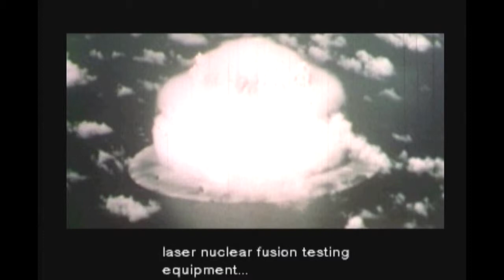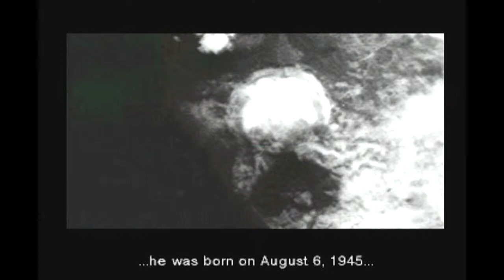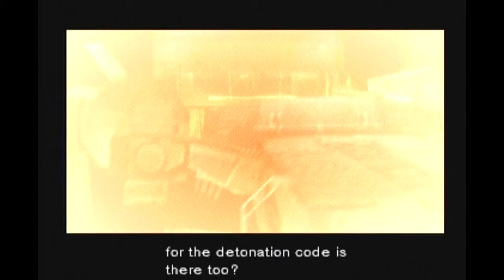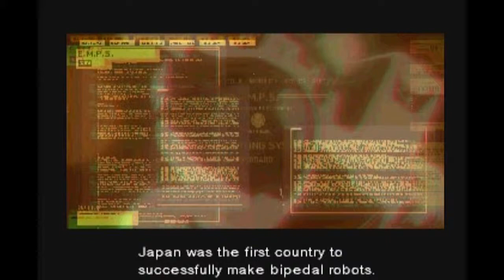Let's Play Metal Gear Solid - Part 10 Ninja Battle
During a training mission on Shadow Moses Island in February 2005, at a nuclear weapons facility on a remote island off the coast of Alaska, FOXHOUND and the Next-Generation Special Forces rebelled against the United States Government, under the command of Liquid Snake. Their target was the advanced weapon system Metal Gear REX, a gigantic robotic weapons platform able to independently launch a nuclear warhead at any target on the face of the planet. Their demand was the body of the greatest soldier who ever lived, Big Boss, which, through gene therapy, they could use to create an army of ultimate soldiers.
With the safety of the entire world at stake, at the request of the Secretary of Defense, Colonel Roy Campbell, the former commander of FOXHOUND, summoned Solid Snake out of retirement for one last solo covert operation to stop Liquid.